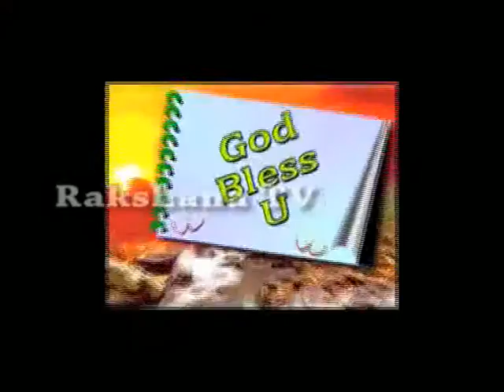Yesu Asirvadinchu Samayamu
Rakshana TV